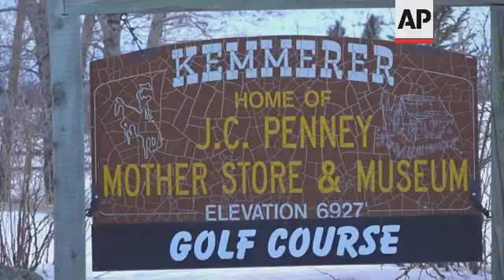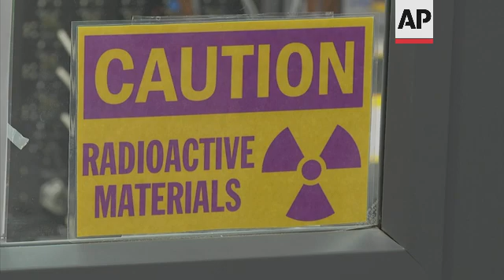Tiny Wyoming town bets big on nuclear power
(18 Jan 2022) LEAD IN:
As countries look to move away from fossil fuels, a small US town may be transformed when a new type of nuclear power plant is built there.
TerraPower plans to launch its Natrium reactor in Kemmerer, Wyoming, which would use molten sodium instead of water to cool the reactor.

STORY-LINE:
This Wyoming town has relied on coal for over a century.
Until recently, Kemmerer was little-known for anything except J.C. Penney's first store and some 55-million-year-old fish fossils in quarries down the road.
In November, a company backed by Bill Gates, TerraPower, announced it had chosen Kemmerer for a non-traditional, sodium-cooled nuclear reactor that will bring on workers from a local coal-fired power plant scheduled to close soon.
Many residents in Kemmerer see the TerraPower project as a much-needed economic boost because Rocky Mountain Power's Naughton power plant will close in 2025.
The plant employs about 230, and a mine that supplies coal exclusively to the plant — and is also at risk of closing if it can't find another customer — almost 300.
 "I don't know if Kemmerer would have survived if we lost the power plant and the coal mine both. It may have just turned into a ghost town," says Crystal Bowen, a coal power plant worker.
TerraPower has pledged to train workers so anyone interested can transition to working at the nuclear plant when it opens, says Rodger Holt, manager of the Naughton coal plant.
"They talked about a two year training program for people that will be working in the nuclear. So the timing works out really well, so most of those details have not been ironed out yet. But, pretty much most of the people out here that are going to want to be part of that facility should have the opportunity."
The plant remains years off — 2028 is the current estimate — but the news has already triggered interest in real estate and "breathes new life into the town," says Mayor Bill Thek.
"I am absolutely for saving our environment. And if we get in on the ground floor of being part of saving and making our environment better, I'm all for that." he says.
"With what's happening here with the natrium power plant, that's the survival of our community" Thek adds.
Nuclear power is emerging as an answer to fill the gap as states transition away from coal, oil and natural gas to reduce greenhouse gas emissions and stave off the worst effects of a warming planet.
"So we fully expect a massive expansion of wind and solar, and we're for that. But to complement that wind and solar, if we're going to shut off the fossil sources over time, we really need a source like nuclear that's emission free and that's running 24/7," says Chris Levesque, TerraPower CEO.
The planned Kemmerer reactor uses Natrium technology, which is a sodium-cooled fast reactor paired with an energy-storage system.
TerraPower says its relatively small 345-megawatt plant, able to power about 345,000 homes, will be safe and less expensive than conventional, water-cooled nuclear plants.
The high heat-transfer properties of sodium will allow the Natrium plant to be air-cooled.
That will enable the plant to be quickly shut down in case of an emergency, and the absence of emergency generators and pumps will save on costs, according to TerraPower.
The approach isn't new. Russia has had a commercial sodium-cooled reactor in use at full capacity since 2016 and such designs have been tested in the U.S.
 At peak capacity, the plant could generate 500 megawatts, enough for 500,000 homes, according to TerraPower.
Lyman says the problem of what to do with its used nuclear rods.